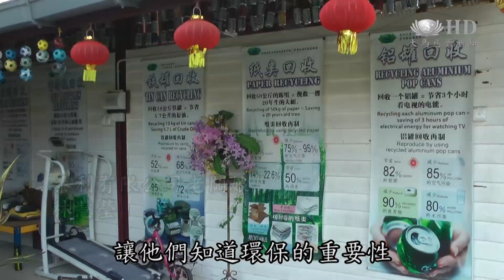新春聚餐辦愛灑 這個新春不一樣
馬六甲泰利有限公司，150位員工和家屬，在新春聚餐的當兒，不忘提升環保的認知。今年，大家相聚在萬望環保站，聆聽慈濟志工分享環保和影片觀賞之外，也響應做好事，加入慈濟會員，讓他們今年的新年過得更有意義。

寶特瓶在泥土需要400年才會腐化。

新春聚餐，卻不忘宣導環保，馬六甲泰利有限公司，150位員工和家屬，相聚在萬望環保站。

泰利有限公司老闆娘 林慧瑩： 能夠讓員工知道了今天，讓他們知道環保的重要性，雖然只是短短20分鐘，但是他知道，這個是我們可以做環保，不會傷害了地球。

泰利有限公司員工 黃桂花：以剛才這樣的方式就很好，我們可以更加認識那些環保是怎樣的，因為從沒有概念，至少有吸收到多少。

善款來自那裡？環保。
以及大家的捐款

新年也可以做好事，員工和家屬紛紛填寫表格，成為慈濟會員，啟發善的效應。

泰利有限公司員工 祖格納因：透過這個活動啟發了我，可以幫助別人。雖然少也可以幫助有需要的人。

泰利有限公司員工 拉西 ：我們幫助別人從中獲得幸福

加強環保知識，又有機會做善事，這個新年過得更有意義。

大愛新聞  饒于潤 黃福源 馬來西亞 馬六甲 報導